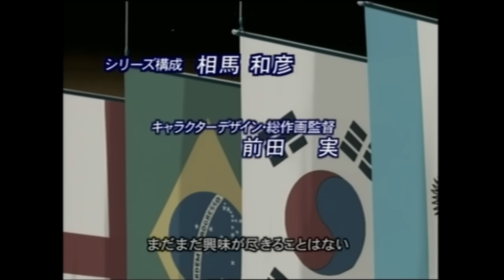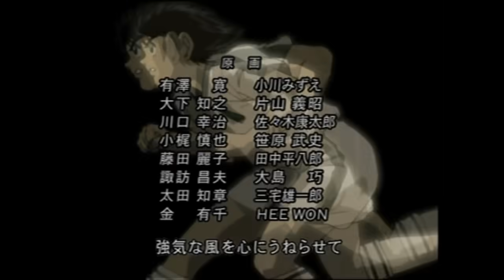Olive et Tom - Le retour - Episode 36 - La nouvelle terre promise